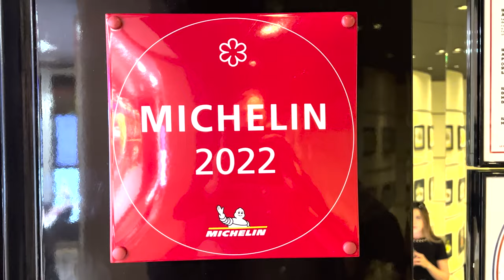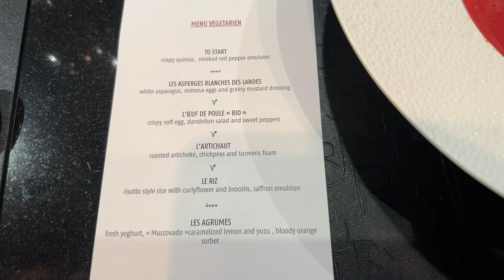The Greatest Chef of All Time!!! L’Atelier de Joël Robuchon: Best Restaurant in Paris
Are you looking for the best restaurants in Paris? Perhaps the best fine dinning restaurants in Paris? Look no further than one of the best restaurants, L’Atelier de Joël Robuchon. Joel Robuchon is one of the best chefs to ever live. He has many restaurants but this one has something for everyone and is "affordable" for fine dinning sake in Paris where you could easily spend much much more on food. Paris fine dinning does not exist without Joel. Paris restaurants would not be the same without Joel. Joël Robuchon is considered by many to be the greatest chef of all time. In this video, we'll take a trip to his namesake restaurant, L’Atelier de Joël Robuchon, and see for ourselves why.

This Michelin starred restaurant offers an unforgettable dining experience, from the stunning décor to the some of the best cuisine in Paris. Whether you're a food lover or not, this video is definitely worth watching!

We used Hotels.com to score our Paris, Hotel. Being a Gold Member gave us a free upgrade as well as other perks! We want you to get great prices on hotels, too. If you book any hotel through this link below, it will help us out a lot as we will receive a portion of the revenue that would normally go to hotels.com (this will not increase your price)

Music Code:
JMFLLBVIF4PMPBM1
U2F4GV2YHHJYOPWP
SBG25EFW4PCFFM1P
 l'atelier de joël robuchon best paris restaurants